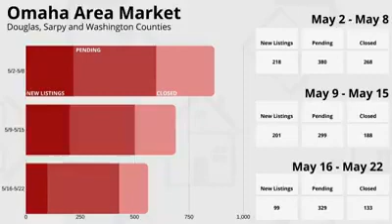Omaha Market Updates: May 16 - May 22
Here is your Omaha market update! Still plenty of activity to keep us busy at Cindy Andrew Group, and it will only get busier.